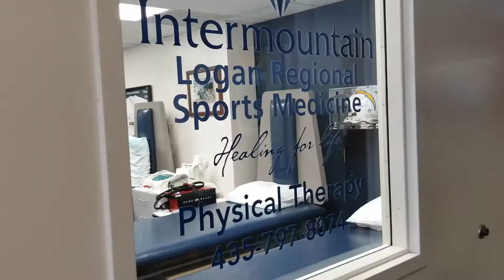USU Student Health and Wellness Center